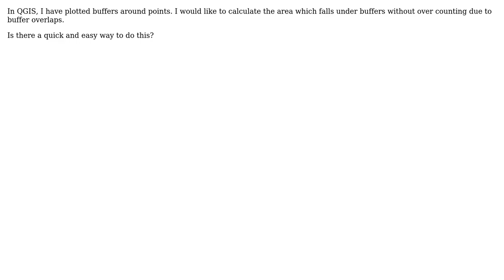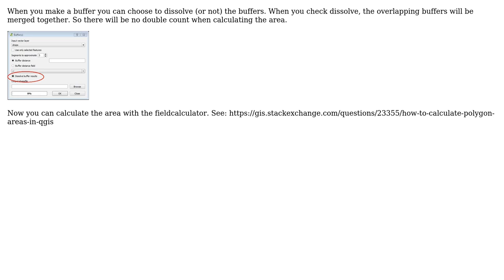GIS: Surface covered by buffers in QGIS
With thanks & praise to God, and with thanks to the many people who have made this project possible! | Content (except music & images) licensed under CC BY-SA | Music | Images & others | With thanks to user PieterB user Nathan W user Christian M. and the Stack Exchange Network Trademarks are property of their respective owners. You are responsible for your own actions.